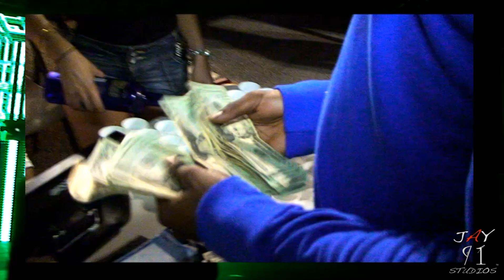CTU Party Bus Vickey Vendetta, Supa Star and Tyga Concert 9/2/2011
CTU Party Bus Vickey Vendetta, Supa Star and Tyga Concert 9/2/2011 @ The Cove
© Courtesy of Jay91 Studios 2011